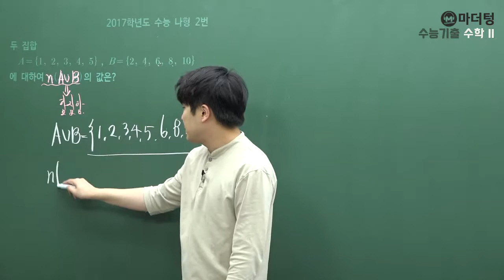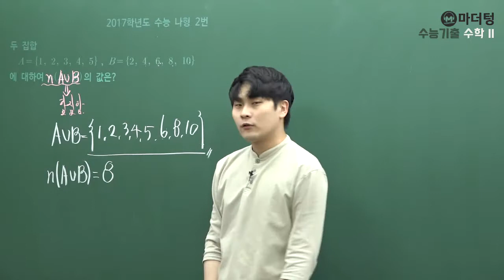[마더텅] [수학2] 2017학년도 수능 나형 2번 (풀이 : 우수종 선생님)